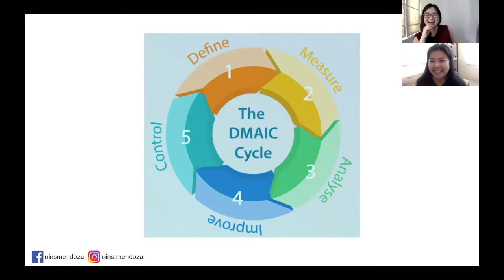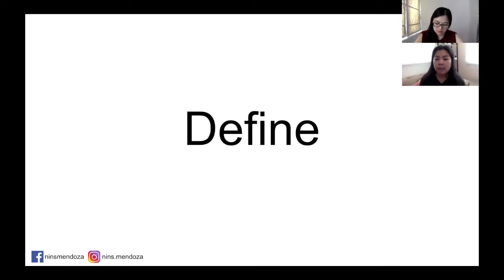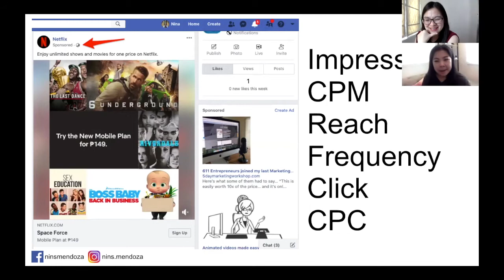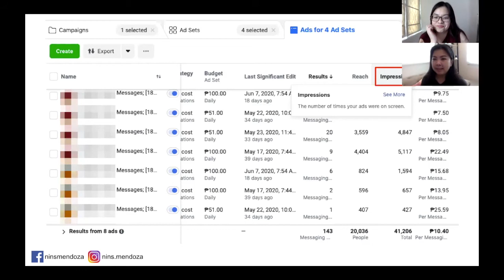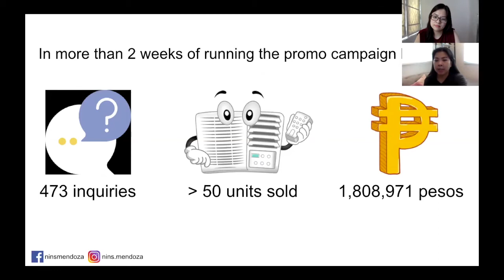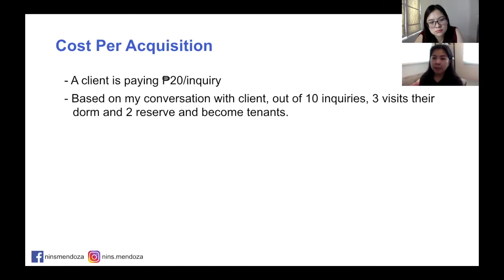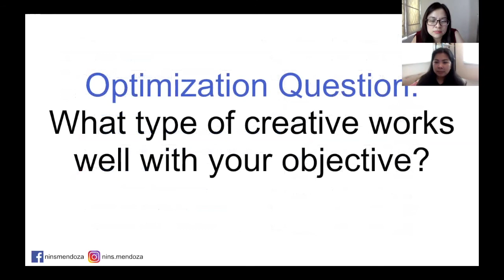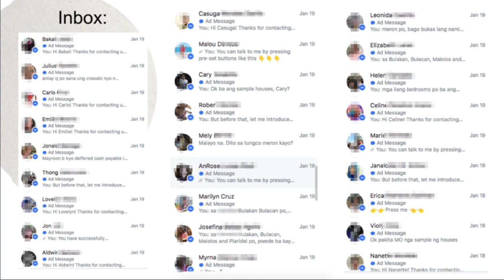Understanding Facebook Ads Metrics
One of the things businesses should take time now to do is understanding Facebook Ads Metrics. In this video, Nina Mendoza helps explain the basic Key Performance indicators or Key metrics in Facebook. When you are running facebook ads, you should monitor these and at least understand what these are.

This is a beginners guide to understanding facebook ads metrics. Hope you can join us!

Summary:
0:00 GTV's introduction and why learn about Facebook Ads Metrics
0:34 Who is Nina and what she does as a Facebook Ads Strategist
3:46 Basics of Understanding Facebook Ads Metrics
4:26 The DMAIC Cycle
5:04 Define (Define where you are at and where you want to go as your goal)
8:20 Defining Facebook Impression
9:38 Defining Facebook CPM (Cost per Mille)
11:40 Defining Facebook Reach
12:23 Defining Facebook Frequency and some tips to optimize Facebook ads
18:03 Defining Facebook Clicks
19:23 Defining Facebook CPC (Cost Per Click)
21:46 How long is the “learning stage” for Facebook
24:06 Example of a Facebook Ad Strategy and the things to consider in setting a budget for an ad to reach your goal
31:08 Example of an Ad Set and the Facebook metrics to check
34:03 What is Lifetime Customer Value and why is it important for you to understand
37:23 Example of a client situation and their customer journey on client acquisition
41:43 What is ROAS (Return on Advertising Spend) and an example to easily understand it
48:44 Measure, Analyze Improve, Control
49:03 Are you Profitable?
49:44 What is CPA (Cost Per Acquisition) and how to compute for that
51:16 Optimization Question: What type of audiences are giving more buck to you?
53:53 Optimization Question: What type of creative works well with your objective?
55:02 Optimization Question: Is it time to change or update your creative?
56:01 Optimization Question: What other features or strategies you can start executing?
59:25 How to connect with Nina and follow her